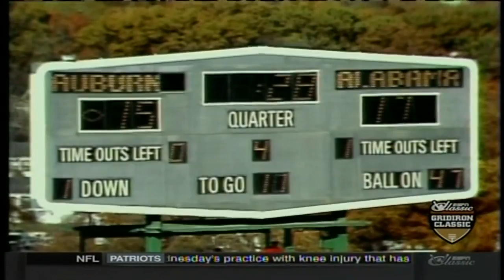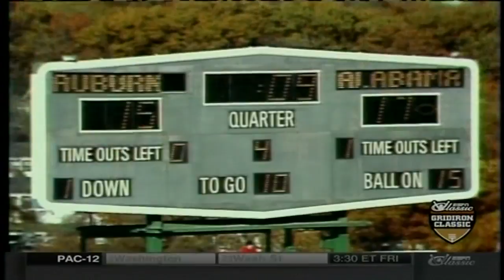1984 #11 Auburn vs. Alabama (HD)